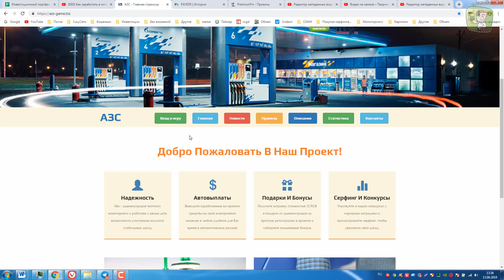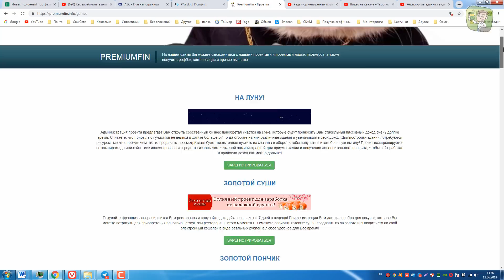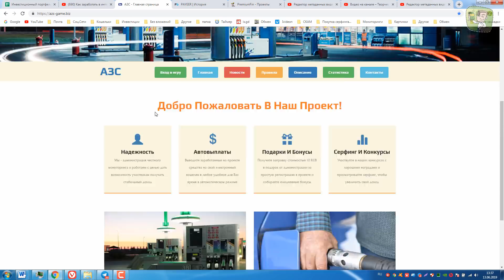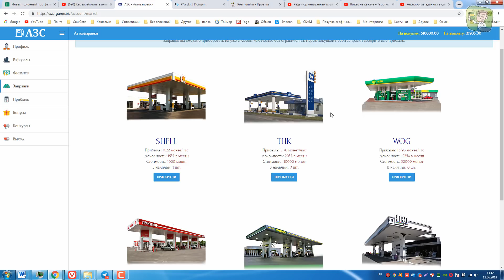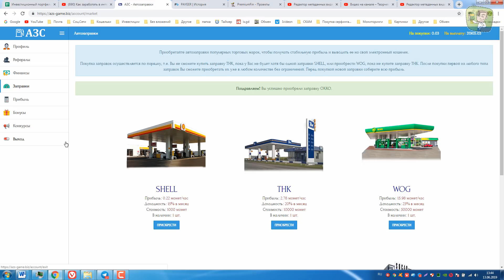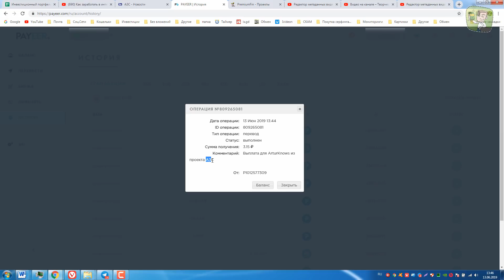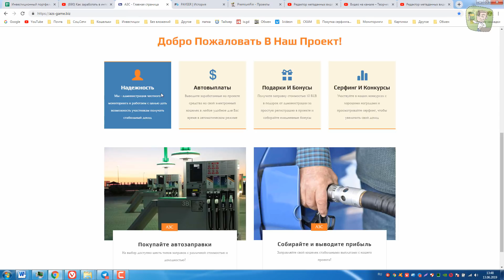Azs-Game обзор новой игры для заработка. За регистрацию бонус 10 рублей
🔒 Для партнеров есть страховка в 8000 рублей + можно заказать рефбек 2,5% от вклада.

Приобретайте автозаправки, которые сразу же начнут приносить Вам доход. Чем дороже заправка, тем больше прибыли она будет Вам приносить.

Покупка заправок осуществляется по порядку, т.е. Вы не сможете купить заправку ТНК, пока у Вас не будет хотя бы одной заправки SHELL, или приобрести WOG, пока не купите заправку THK. После покупки первой из любого типа заправок Вы сможете приобретать их уже в любом количестве без ограничений.
В подарок за регистрацию Вы получите автозаправку SHELL стоимостью 10 RUB, которая тут же начнет приносить Вам доход. Для пополнения баланса используйте предоставленные на проекте Платежные системы. Курс покупки и продажи составляет: 1 RUB = 100 монет.

Партнерская программа составляет 5% от всех пополнений Вашими рефералами на вывод.